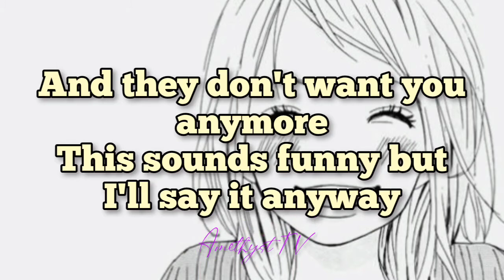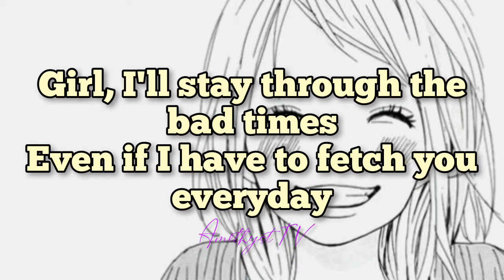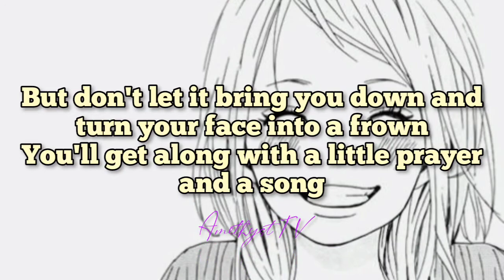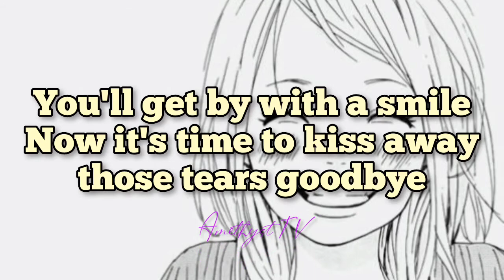With A Smile - Eraserheads (Lyrics)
Eraserheads With A Smile
Lyrics

Lift your head, baby, don't be scared
Of the things that could go wrong along the way
You'll get by with a smile
You can't win at everything but you can try

Baby, you don't have to worry
'Cause there ain't no need to hurry
No one ever said that there's an easy way
When they're closing all their doors
And they don't want you anymore
This sounds funny but I'll say it anyway

Girl, I'll stay through the bad times
Even if I have to fetch you everyday
You'll get by if you smile
You can never be too happy in this life

In a world where everybody hates a happy ending story
It's a wonder love can make the world go 'round
But don't let it bring you down and turn your face into a frown
You'll get along with a little prayer and a song

Let me hear you sing it
(To-do-do-do)
(To-do-do-do)
(To-do-do-do, do-do)
(Do-do, do-do)

'Cause in a world where everybody hates a happy ending story

Now it's time to kiss away those tears goodbye

(To-do-do-do)
(To-do-do-do)
(To-do-do-do, do-do)
(Do-do, do-do)